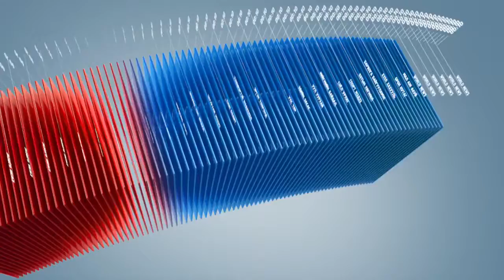C1 Newsroom - Цонх үйлдвэрлэгчид шалгалтад бүдэрчээ